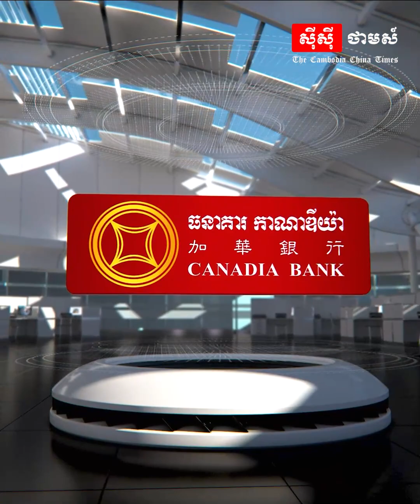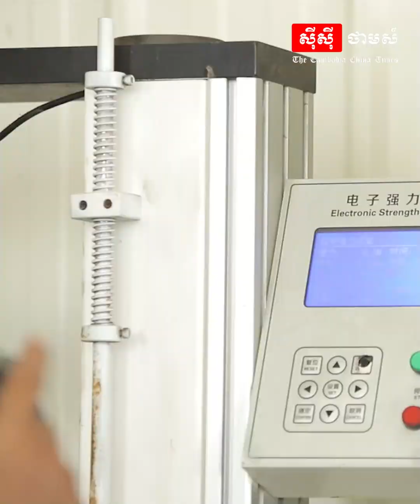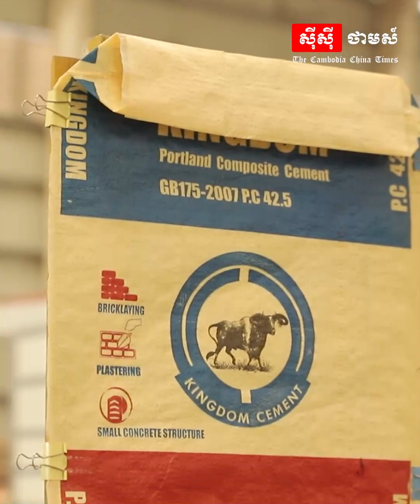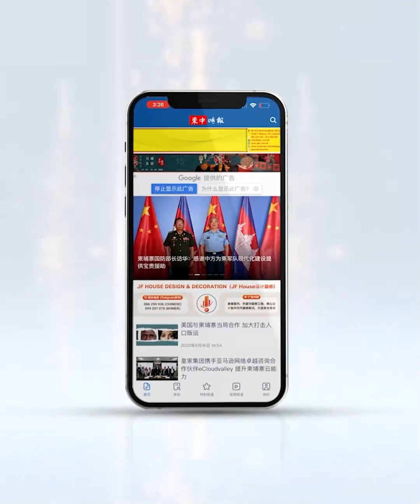រោងចក្រផលិតបាវដំបូងគេនៅកម្ពុជាផ្គត់ផ្គង់លើទីផ្សារបានប្រមាណ២០%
រោងចក្រផលិតបាវដំបូងគេនៅកម្ពុជាផ្គត់ផ្គង់លើទីផ្សារបានប្រមាណ២០%  ខណៈទីផ្សារកម្ពុជាកំពុងមានតម្រូវការខ្ពស់